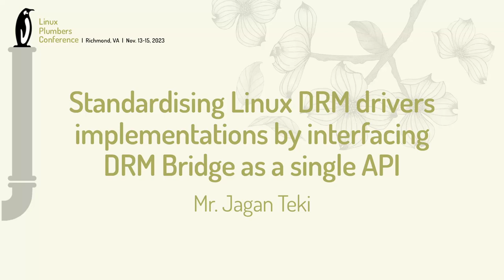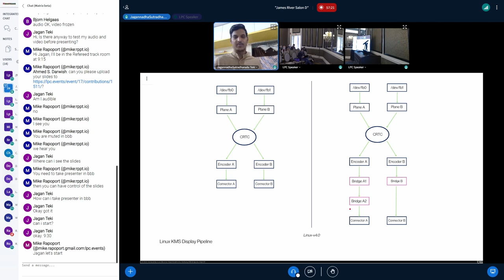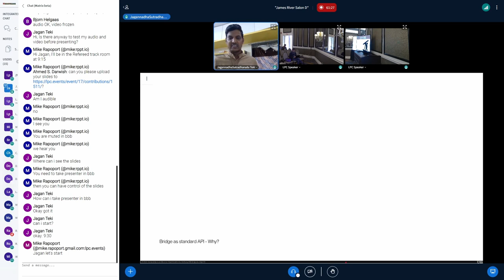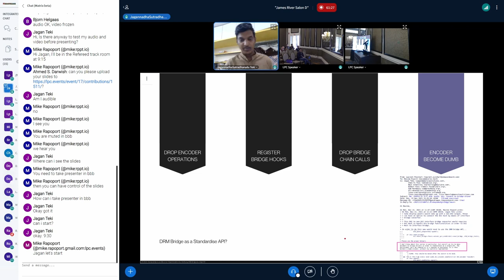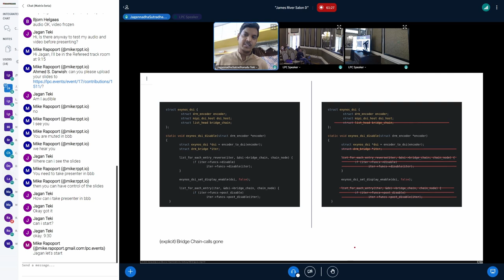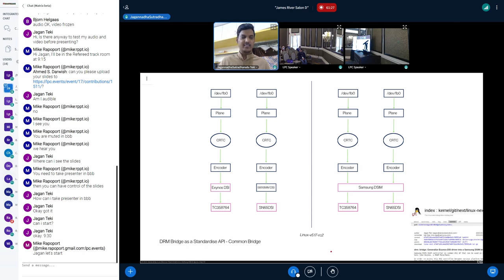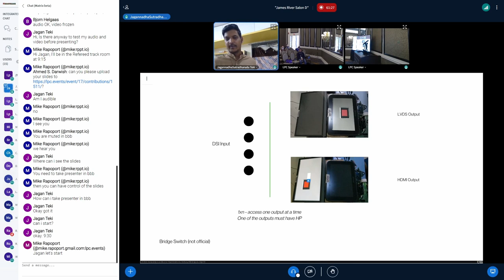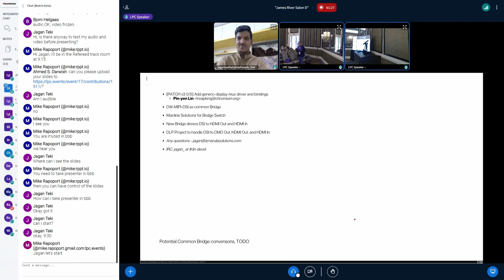Standardizing Linux DRM drivers implementations by interfacing DRM Bridge as a single...- Jagan Teki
Display and graphic drivers in Linux are part of the Linux DRM subsystem and are using DRM resources like memory management, interrupt handling, and DMA via Kernel Mode Settings (KMS) that act as an abstraction layer to provide uniform access to applications.

Encoders are one of the key KMS components that takes pixel data from a CRTC and converts it to a format suitable for an attached connector. Early Linux-4.0 encoders play a crucial role in connecting display hardware attributes to KMS however, for new-age display solutions like Bridges, Converters, and Switches it becomes hard for the encoder to handle these topologies in order to support various functionalities.

Linux-v4.0 has introduced a DRM bridge, a linear link structure of objects always attached to a single encoder at a time and connected directly or chain of bridges to the connector of a given KMS pipeline. Supporting bridge chains to new-age display solutions will end up with an encoder becoming a dumb encoder without any operations limited.

This progressive change of moving the DRM drivers from the encoder to the bridge will standardize the single API, So it becomes simple and clear for implementing a drm drivers for new-age display solutions without touching the existing KMS pipeline.

This talk explains how the DRM drivers are converted from encoder to bridge in order to standardize a single API by considering real-time solutions submitted to Mainline Linux on Samsung DSIM IP with a conclusion that are encoders replaced or removed from the drm stack?